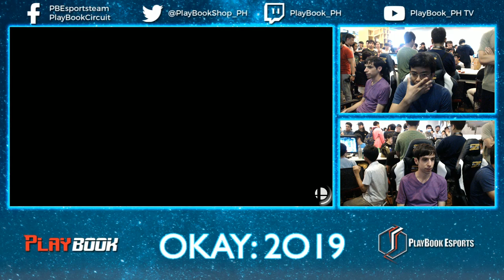[ Okay: 2019 ] Smash Ultimate Singles Jet Vs JJRockets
Facebook Gaming Channel-fb.gg/playbookcircuit